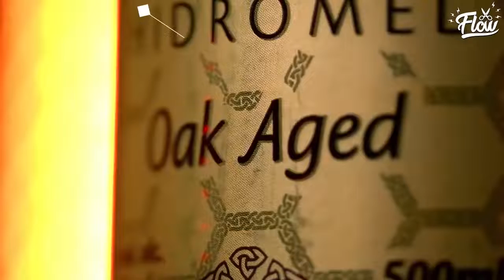AS MÁQUINAS VÃO DOMINAR A HUMANIDADE?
ÁLVARO MACHADO E SÉRGIO SACANI - Flow Podcast #526